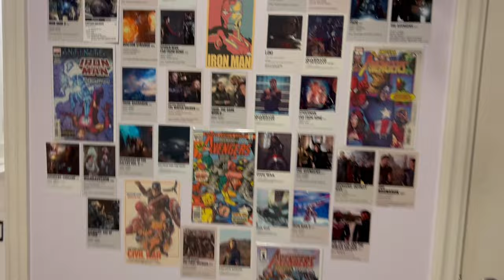Vlogging day with Sarah at Tennis ! practice - tennis - Room tour !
Check what I am doing at 6 o'clock in the morning with Sarah.